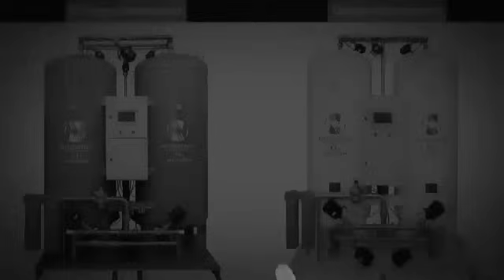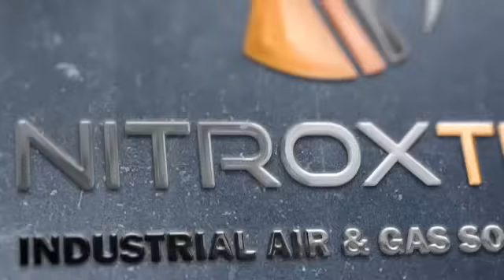Nitroxtec Endüstriyel Makina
Nitroxtec Nitrogen generators
desiccant dryers